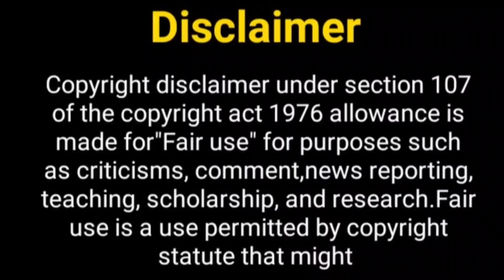गुड्डन तुमसे ना हो पायेगा 2....? Guddan Tumse Na Ho Payega | Kanika Mann New Show | GTNHP Season 2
Hey Guy's